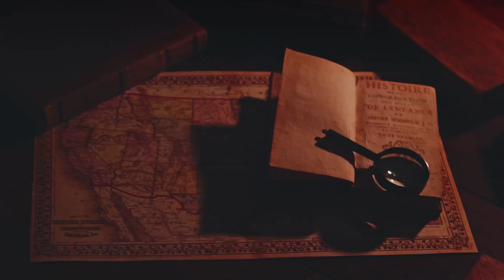Welcome to Voices In The Dark.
Dive into the mysterious world of the supernatural with our latest video, "Voices In The Dark: A New Approach To The Paranormal." In this captivating exploration, we challenge traditional beliefs surrounding paranormal phenomena and introduce innovative methods to connect with the unknown. Join us as we uncover the science behind ghost hunting, delve into the psychology of fear, and examine real-life encounters that leave even the most skeptical questioning their beliefs. Featuring expert interviews, cutting-edge technology, and spine-chilling evidence, this video promises to ignite your curiosity and reshape your understanding of the paranormal. Whether you're a seasoned paranormal investigator or a curious newcomer, "Voices In The Dark" offers something for everyone.